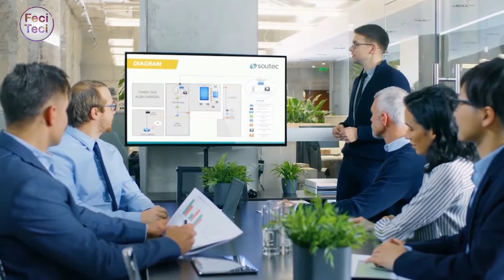इस देश में एक भी मच्चर नहीं है? | This Country Has No Mosquitoes! | Top Astonishing Facts | FeciTeci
Language: Hindi

In this video we are talking about which country has no mosquitoes? And about some of the Top Astonishing Facts-TAF

इस वीडियो में हम इस देश में एक भी मच्चर नहीं है ? इस विषय पर बात कर रहे है और कुछ आश्चर्यजनक तथ्यो के बारे में भी बात कर रहे है.

Welcome to FeciTeci!

Here, you will find scientific/educational videos, Facts related to your everyday life and almost every topic that is cool and useful for you.

We talk about all the amazing, mysterious, interesting and weird facts that may sound unbelievable but are scientific true.

Owner & Host | Research | Script | Voice-Over | Editing: FeciTeci

We need you all wonderful people as members of this family! Together we all will rock! :-)